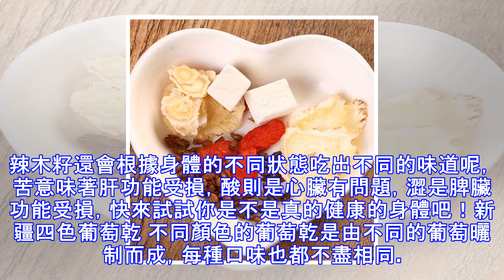轉發出去！功德無量！睡前吃幾顆，隔天能拉出身體體毒，效果不錯～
有 些食物雖然不起眼，但是滋補養生的作用卻不小，有時候你都想不到小小幾粒就可以起到很強大的作用。比如說亞麻籽，調查顯示，心臟病是現在人們致死的最大的 原因。而亞麻籽富含歐米伽3脂肪酸，不僅能預防乳腺癌和心臟病，還對身上多發的關節炎和過敏性腸道綜合征導致的疼痛有預防作用。另外還有很多小食物，看起 來很小也很不起眼，卻對人體有很大的好處，不妨來看看吧。決明子是豆科植物決明或小決明的乾燥成熟種子，以其有明目之功而名之。秋季採收成熟果實，曬乾，打下種子，除去雜質，製成決明子。決明子味苦，性微寒，可以潤腸通便，降脂明目，治療便秘及高血脂，高血壓。有著清肝明目的作用，還可以血壓降血脂。由於決明子性寒，所以...